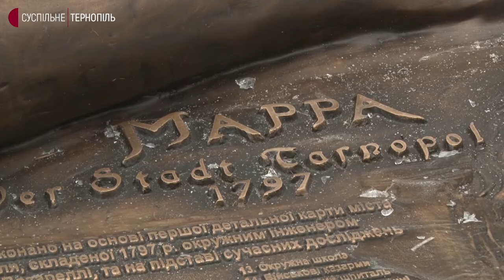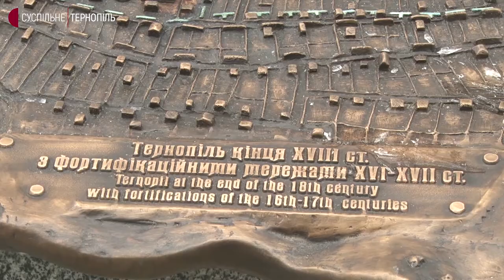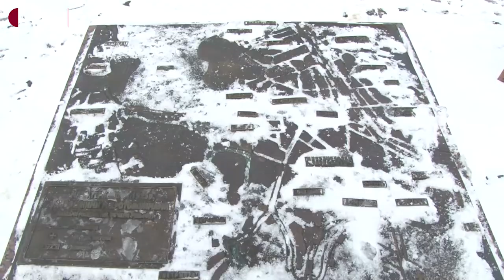У Тернополі відкрили бронзовий макет історичної частини міста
Якою була історична частина Тернополя наприкінці 18 століття тепер можна побачити на бронзовому макеті. Його встановили на вулиці Замковій поблизу фонтану Сльози Гронського. Також зобразили фортифікаційні мережі Тернополя 16-17 століття, які не збереглися до сьогодні.